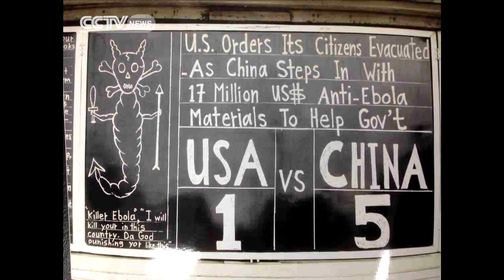AU Warns that Lack of Supplies is Causing the Spread of Ebola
The African Union has warned a lack of money and supplies is fueling the spread of Ebola. Latest figures show the virus has killed more than 1300 people in West Africa. The UN says much of the international community has yet to deliver promised support. But it's praised China's rapid deployment to the countries hardest hit.